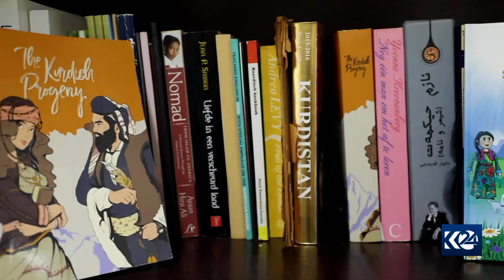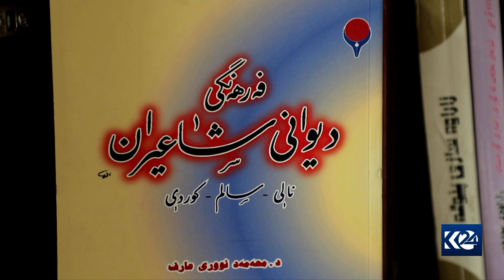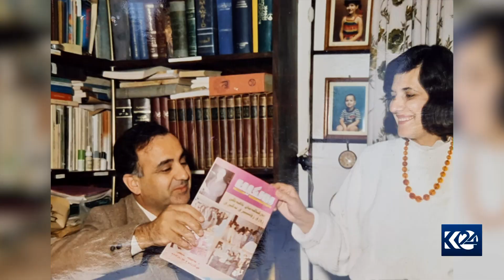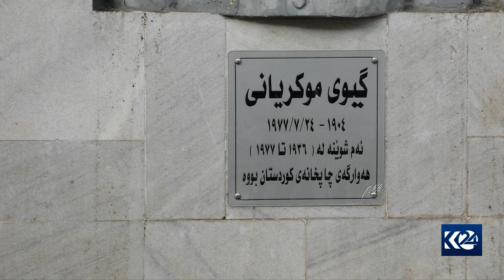بەرنامەی نزیکتر لەگەڵ د.کوردستان موکریانی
نزیکتر 15/4/2022